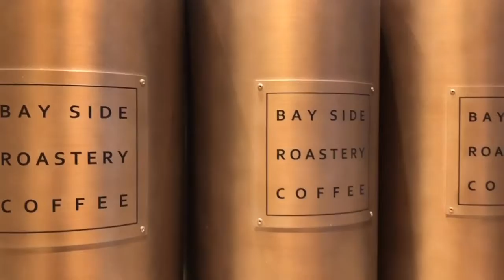【三井アウトレットパーク】に行ってエモい動画にしてみた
毎週火曜と金曜の19:00投稿！